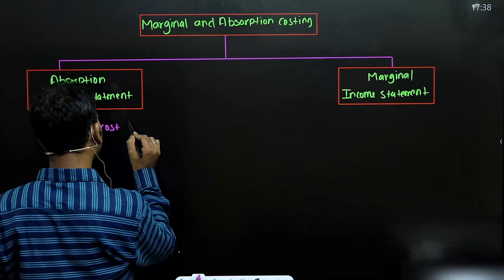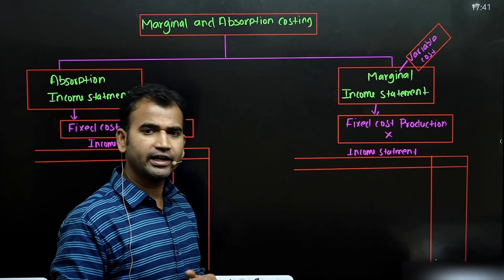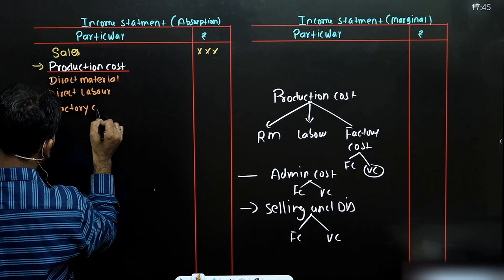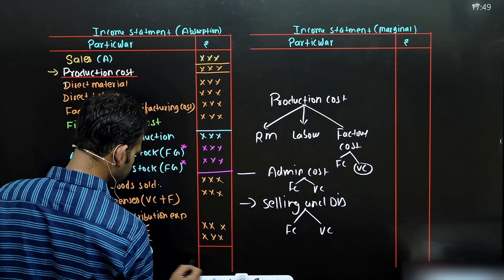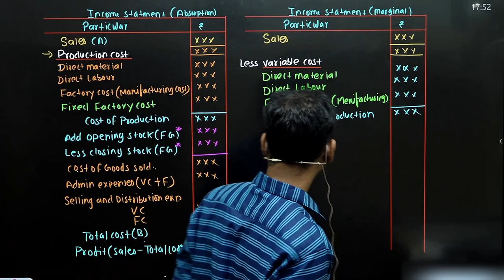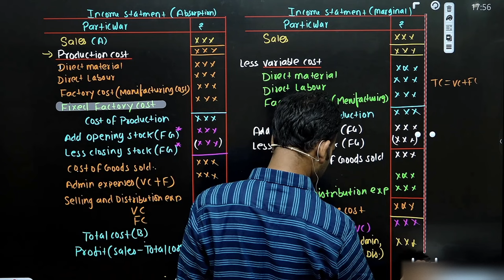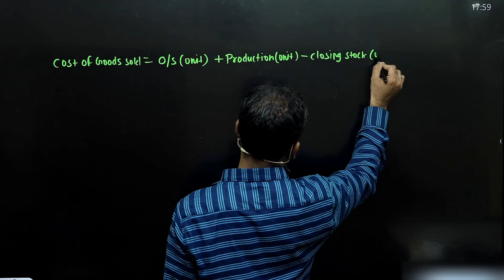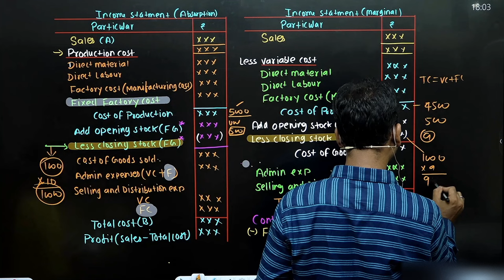MARGINAL ABSORPTION / PART 1/ concept and account format / SEM 5 / BCOM CLASS